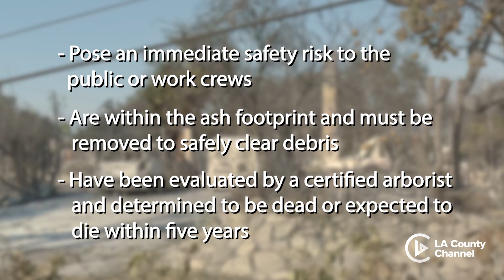Understanding the Hazardous Tree Removal Process (PSA)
Col Eric Swenson of the Army Corps of Engineers talks about the criteria for identifying hazardous trees and the process for removing them.